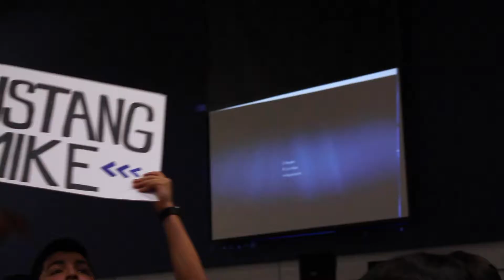Mustang Pep Rally Promo